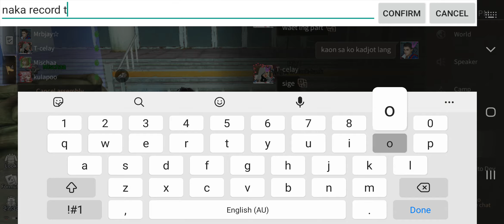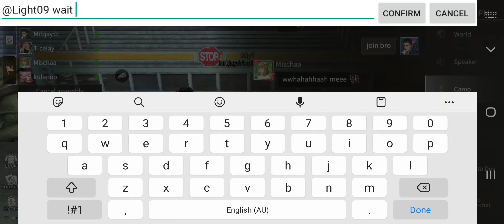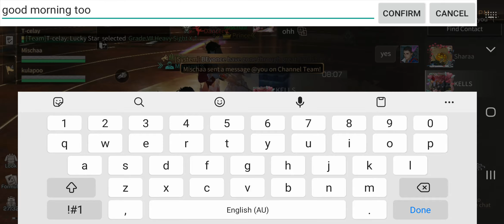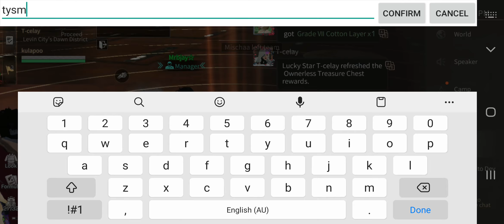LIFEAFTER GRAND THEATER WITH MY CAMPMATE KULAPOO